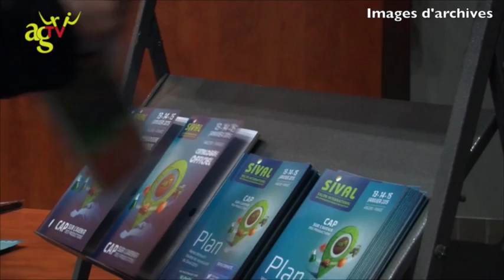JT Agri44 TV du vendredi 8 janvier 2016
Au sommaire :
- Union cantonale de Nozay
- Premier farm dating du Pays d'Ancenis le 12 février
- Le Sival se tient du 12 au 14 janvier à Angers
- Laine de lapins angoras : reportage chez un éleveur